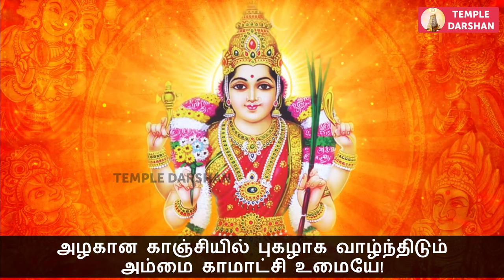Kamakshi Amman Virutham - காமாட்சி அம்மன் விருத்தம் | Varalakshmi Vratham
காஞ்சி காமாக்ஷி அம்மனின் புகழ் , அழகை வர்ணித்து பாடிய பாடல்.

மங்களம் சேர் கச்சிநகர் மன்னு காமாட்சி மிசைதுங்கமுள நற்பதிகம் சொல்லவே திங்கட் புயமருவும் பனி அணியும் பரமன் உள்ளந்தனில் மகிழும் கயமுகன் ஐங்கரன் இருதாள் காப்பு சுந்தரி சௌந்தரி நிரந்தரி துரந்தரி ஜோதியாய் நின்ற உமையே!

சுக்கிர வாரத்தில் உனைக் கண்டு தரிசித்தவர்கள் துன்பத்தை நீக்கிடுவாய்!
சிந்தைதனில் உன்பாதம் தன்னையே தொழுபவர்கள் துயரத்தை மாற்றிவிடுவாய்!
ஜெகமெலாம் உன் மாயை! புகழவென்னாலாமோ சிறியனால் முடிந்திடாது
சொந்தவுன் மைந்தனாய் எந்தனை ரட்சிக்க சிறிய கடன் உன்னதம்மா
சிவசிவ மஹேஸ்வரி பரமனிடை ஈஸ்வரி சிரோன்மணி மனோன்மணியும் நீ!
அந்தரி துரந்தரி நிரந்தரி பரம்பரி அனாத ரட்சகியும் நீ

அழகான காஞ்சியில் புகழாக வாழ்ந்திடும் அம்மை காமாட்சி உமையே!
பத்து விரல் மோதிரம் எத்தனை ப்ரகாசமது பாடகத் தண்டை கொலுசும்
பச்சை வைடூரியம் இச்சையாய் இழைத்திட்ட பாதச் சிலம்பின் ஒலியும்
முத்து மூக்குத்தியும் ரத்னப் பதக்கமும் மோகன மாலை அழகும்
முழுதும் வைடூரியம் புஷ்பராகத்தினால்
முடிந்திட்ட  தாலி அழகும்

சுத்தமாய் இருக்கின்ற காதினில் கம்மலும்
செங்கையில் பொன் கங்கணமும்
ஜெகமெலாம் விலை பெற்ற முகமெலாம்
ஒளிவுற்ற சிறுகாதுக் கொப்பின் அழகும்
அத்தி வரதன் தங்கை சத்தி சிவரூபத்தை
அடியனால் சொல்லத் திறமோ

கதியாக வந்துன்னைக் கொண்டாடி நினது முன்குறைகளைச் சொல்லி நின்றும்
கொடுமையாய் என் மீதில் வறுமையை வைத்து  நீ குழப்பமாய் இருப்பதேனோ
சதிகாரி என்று நான் அறியாமல் உந்தனைச்சதமாக நம்பினேனே
சற்றாகிலும் மனது வைத்து என்னை ரட்சிக்க  சாதகம் உனக்கில்லையோ
மதி போல ஒளியுற்ற புகழ் நெடுங்கரமுடைய மதகஜனை ஈன்ற தாயே!

மாயனுடை தங்கையே பரமனது மங்கையே மயானத்தில் நின்ற உமையே!
அதிகாரி என்று நான் ஆசையாய் நம்பினேன் அன்பு வைத்து என்னை ஆள்வாய்!
பூமியிற் பிள்ளையாய்ப் பிறந்து வளர்ந்துநான்பேரான ஸ்தலமும் அறியேன்!
பெரியோர்கள் தரிசனம் ஒருநாளும் கண்டு நான் போற்றிக் கொண்டாடி அறியேன்!
வாமியென்றே சிவகாமியென்றே உன்னைச் சொல்லி வாயினாற் பாடி அறியேன்!

மாதா பிதாவினது பாதாரவிந்தத்தை வணங்கி ஒருநாளும் அறியேன்!
சாமியென்றே எண்ணிச் சதுரருடன் கைகூப்பிச் சரணங்கள் செய்தும் அறியேன்!
சற்குருவின் பாதார விந்தங்களைக் கண்டு நான் சாஷ்டாங்க தெண்டனிட்டு அறியேன்!
ஆமிந்தப் பூமியில் அடியனைப் போல் மூடன்ஆச்சி நீ கண்டதுண்டோ?

பெற்ற தாய் என்றுன்னை மெத்தவும் நம்பி நான் பிரியனாய் இருந்தனம்மா
பித்தலாட்டக்காரி என்று அறியாது உன்புருஷனை மறந்தேனம்மா
பத்தனாய் இருந்தும் உன் சித்தம் இரங்காமல் பாராமுகம் பார்த்திருந்தால்
பாலன் நான் எப்படி விசனமில்லாமலே
பாங்குடன் இருப்பதம்மா!

இத்தனை மோசங்கள் ஆகாது ஆகாது இது தருமம்  அல்லவம்மா
எந்தனை ரட்சிக்க சிந்தனைகள் இல்லையோ இது நீதியல்லவம்மா!
அத்திமுகன் ஆசையால் இப்புத்திரனை
மறந்தையோ அதை எனக்கு அருள்புரிவாய்!

மாயவன் தங்கை நீ மரகதவல்லி நீ
மணிமந்திரக்காரி நீயே!
மாயாசொரூபி நீ மகேஸ்வரியுமான நீ
மலையரசன் மகளான நீ
தாயே மீனாட்சி நீ சற்குணவல்லி நீ

தயாநிதி விசாலாட்சியும் நீ
தாரணியில் பெயர் பெற்ற பெரியநாயகியும் நீ, சரவணனை ஈன்றவளும் நீ
பேய்களுடன் ஆடி நீ அத்தனிட பாகமதில்
பேறு பெற வளர்ந்தவளும் நீ
ப்ரணவ சொரூபி நீ ப்ரஸன்னவல்லி நீ
பிரிய உண்ணாமுலையும் நீ
ஆயி மகமாயி நீ ஆனந்தவல்லி நீ

அகிலாண்டவல்லி நீயே
பொல்லாத பிள்ளையாய் இருந்தாலும் பெற்ற தாய் புத்திகளைச் சொல்லதில்லையோ
பேய்ப் பிள்ளையானாலும் தான் பெற்ற பிள்ளையைப்  பிரியமாய் வளர்க்கவில்லையோ
கல்லாகிலும் மூச்சு நில்லாமல் வாய்விட்டுக் கதறி நான் அழுத குரலில்
கடுகுதனில் எட்டிலொரு கூறு அதாகிலும் உன் காதினில் நுழைந்ததில்லையோ

இல்லாத வன்மங்கள் என்மீதில் ஏனம்மா இனி விடுவதில்லை சும்மா
இருவரும் மடிபிடித்துத் தெருதனில் வீழ்வதும் இது தருமம் இல்லையம்மா
எல்லோரும் உன்னையே சொல்லியே ஏசுவார் இது நீதி அல்லவம்மா

முன்னையோர் ஜன்மாந்திரம் என்னென்ன பாவங்கள் மூடன் நான் செய்தனம்மா
மெய்யென்று பொய் சொல்லி கைதனில் பொருள் தட்டி  மோசங்கள் பண்ணினேனோ
என்னவோ தெரியாது இட்சணம் தன்னிலே இக்கட்டு வந்ததம்மா
ஏழை நான் செய்தபிழை தாய் பொறுத்து
ரட்சித்து என் கவலை தீருமம்மா

சின்னங்கள் ஆகாது ஜெயமில்லையோ தாயே சிறுநாணம் ஆகுதம்மா
சிந்தனைகள் என் மீது வைத்து நல்பாக்கியம் அருள்  சிவசக்தி காமாட்சி நீ
அன்ன வாகனமேறி ஆனந்தமாக உன்
அடியேன் முன் வந்து நிற்பாய்

அழகான காஞ்சியில் புகழாக வாழ்ந்திடும் அம்மை காமாட்சியே உமையே!
எந்தனைப் போலவே ஜனனம் எடுத்தோர்கள் இன்பமாய் வாழ்ந்திருக்க
யான் செய்த பாவமோ இத்தனை வறுமையில் உன்னடி யேன் தவிப்பதம்மா
உன்னையே துணையென்று உறுதியாய்

நம்பினேன் உன் பாதம் சாட்சியாக
உன்னையன்றி வேறு துணை இனி யாரையும் காணேன் உலகந்தனில் எந்தனுக்கு
பின்னையென்று நீ சொல்லாமலே வறுமை போக்கடித்து என்னை ரட்சி
பூலோகம் மெச்சவே பாலன் மார்க்கண்டன் போல் பிரியமாய்க் காத்திடம்மா!

அன்னையே இன்னமுன் அடியேனை ரட்சிக்க அட்டி செய்யாதேயம்மா
பாரதனில் உள்ளளவும் பாக்கியத்தோடென்னைப் பாங்குடன் ரட்சிக்கவும்
பக்தியாய் உன் பாதம் நித்தம் தரிசித்த
பாலருக்கு  அருள் புரியவும்

சீர் பெற்ற தேகத்தில் சிறுபிணிகள் வாராமல் செங்கலியன் அணுகாமலும்
சேயனிடம் பாக்கியங்களைத் தந்து ஜெயம் பெற்று வாழ்ந்து வரவும்
பேர் பெற்ற காலனைப் பின் தொடர வொட்டாமல் பிரியமாய்க் காத்திடம்மா

பிரியமாய் உன்மீதில் சிறியேன் நான் சொன்ன கவிபிழைகளைப் பொறுத்து ரட்சி
ஆறதனில் மணல் குவித்து அரிய பூசை செய்த என் அன்னையே

V